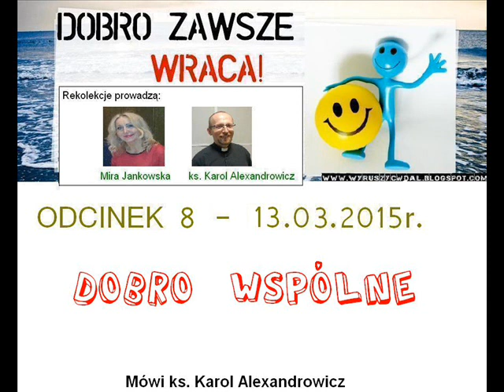Dobrem ZWYCIĘŻAJ! (08) - "Dobro wspólne"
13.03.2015r. - PIĄTEK TRZECI TYDZIEŃ WYZWANIA

Mówi ks. Karol Alexandrowicz

To jest część druga odcinka!